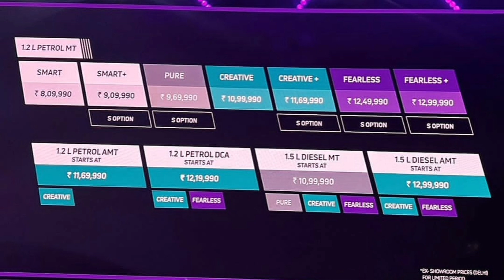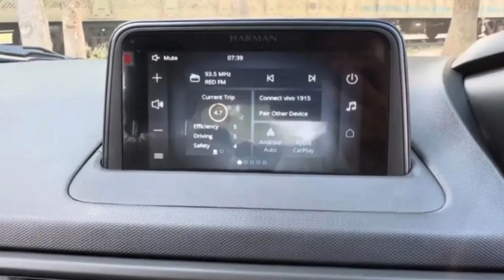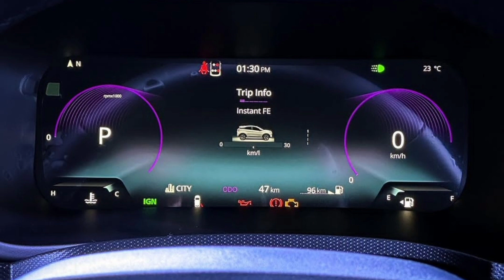Tata Nexon Smart 1.2 Petrol MT| Base Model Ho To Aisa Vrna Na Ho|Tarzan Vala Color nexonfacelift#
Hey Guys,
New Review Video On Tata Nexon Smart 1.2 Petrol MT Base Model  is Up.